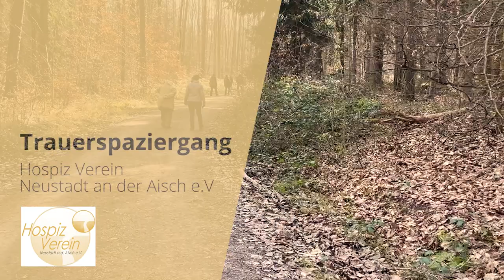Trauerspaziergang, Hospiz Verein Neustadt an der Aisch. Bitte teilen! Es hilft Menschen!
Wir freuen uns über Kommentare und Like!